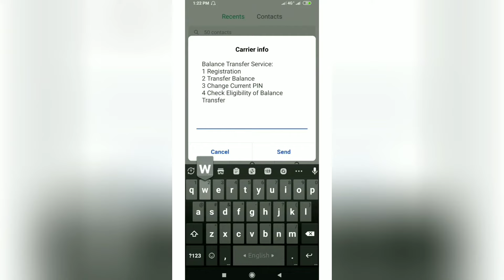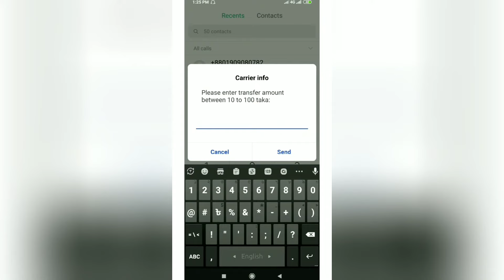How to transfer money from one SIM to another SIM | Balance Transfer On SIM | Farhad Tech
Are you tired of losing your hard-earned balance on your SIM card? Fear not, because today we're diving deep into the world of balance transfers on SIM cards. Whether you're a seasoned user or a newbie in the mobile world, understanding how to transfer balance can save you both time and money.

In this video, we'll walk you through the step-by-step process of transferring balance from one SIM card to another. From the basics of checking your balance to the intricacies of different transfer methods, we've got you covered. We'll also discuss common pitfalls to avoid and tips for ensuring a smooth transfer every time.

Your Questione;-

How to transfer money from one SIM to another SIM,

Balance Transfer On SIM,

Farhad Tech,

,du balance transfer,

ব্যালেন্স ট্রান্সফার করার নিয়ম,

ব্যালেন্স ট্রান্সফার,

banglalink balance transfer,

জিপি ব্যালেন্স ট্রান্সফার,

কিভাবে ব্যালেন্স ট্রান্সফার করবো,

banglalink balance transfer pin,

taka transfer bd sim,

how to balance transfer banglalink,

farhad tech,

farhad cnl,

transfer many

,balance,

many transfer bangla sim,

balance transfer,

banglalink,

gp